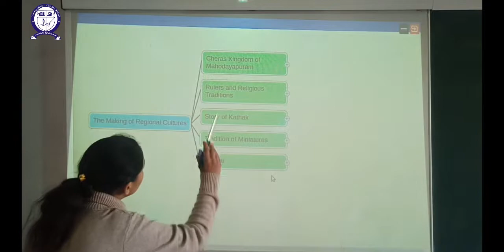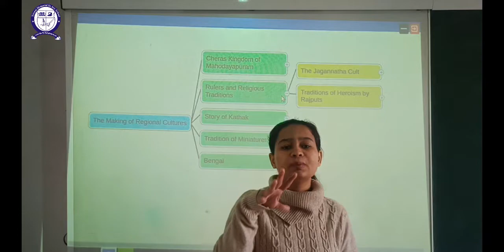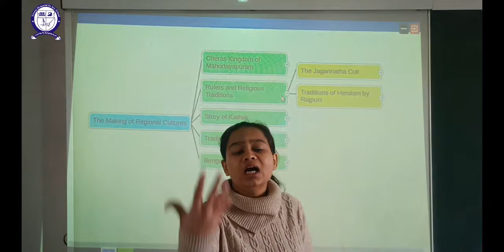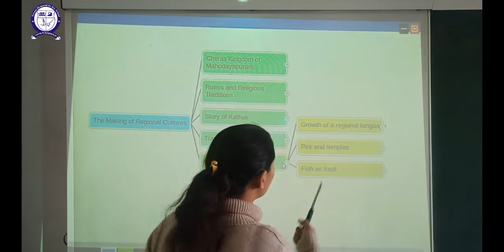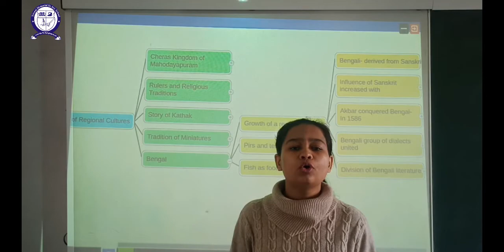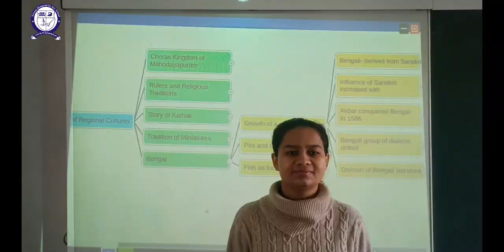Class-VII S.St. (Making Of Regional Cultures)